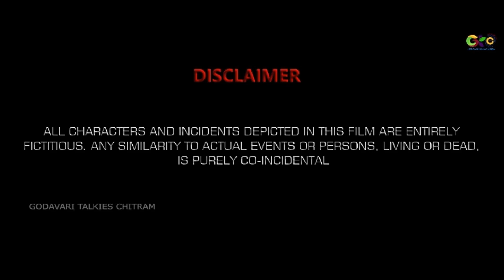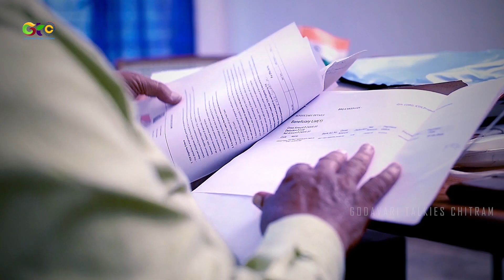SHE IS IN TROUBLE || Latest Telugu Short Film 2020 || GTC || Directed By Shyam Nalley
Cast: Honey, Sripada Shankara rao, Divya, Shiva sai ram
Written & Directed by: Shyam Nalley
Cinematography: Poorna Ganesh Singh
Music, Dubbing & Re-recording: GODAVARI TALKIES CHITRAM
Editor: Sri Kalyan
Dubbing engineer: Subhash Kireeti
Presented by : GODAVARI TALKIES CHITRAM (GTC)